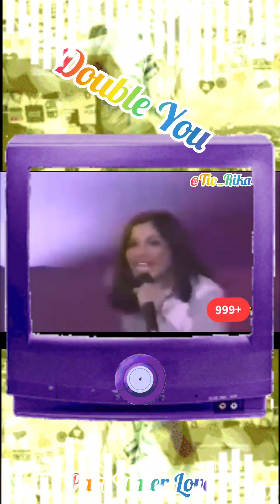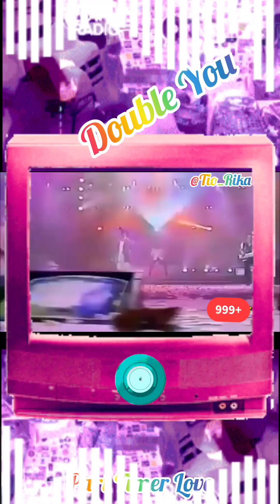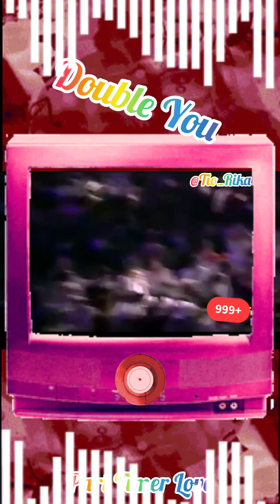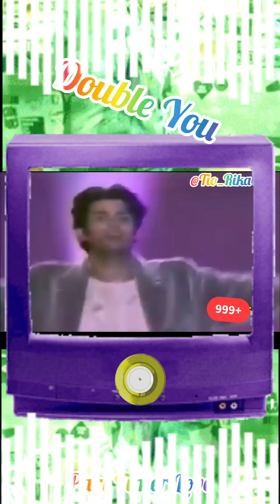‼️Double You ‼️Part timer Love‼️